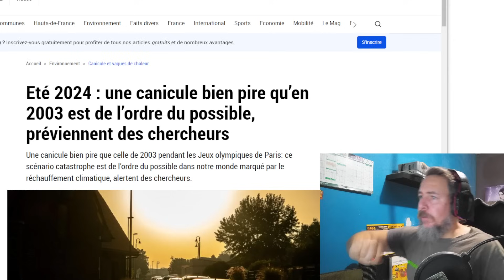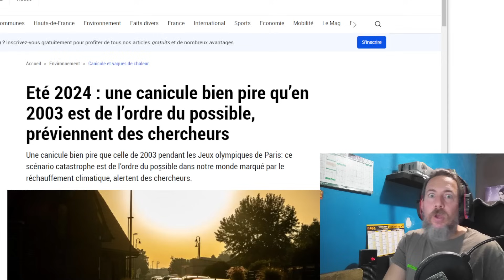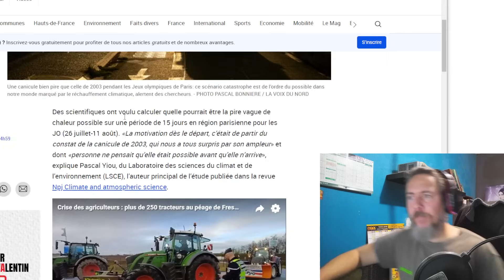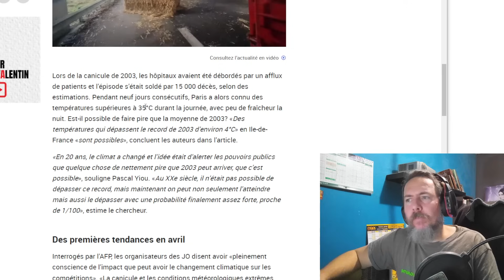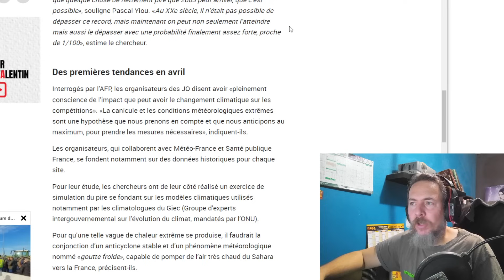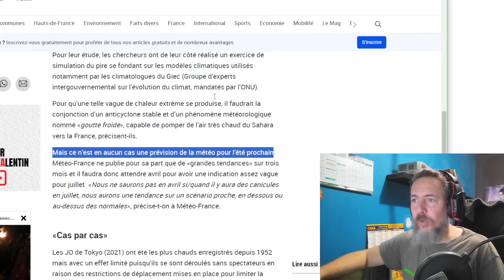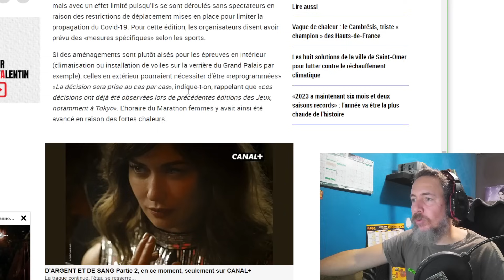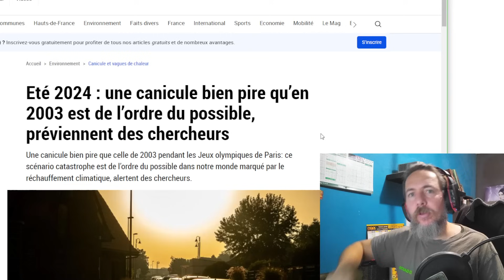CANICULE LES MENSONGES DES JOURNAUX